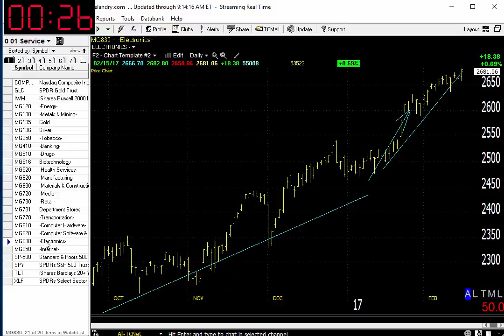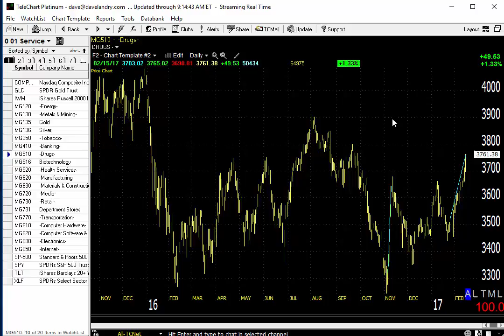02/16/17 Dave Landry's Market In A Minute-Follow The Big Blue Arrow (Die Another Day)